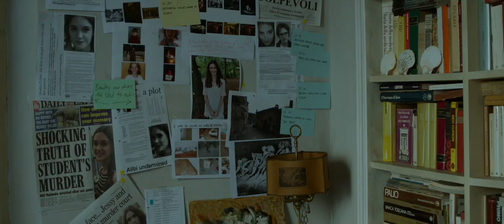The Face of an Angel (2014) - Thomas and Bea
The Skype calls scenes from the movie "The Face of an Angel".
Daniel Brühl as Thomas, Ava Acres as Bea.